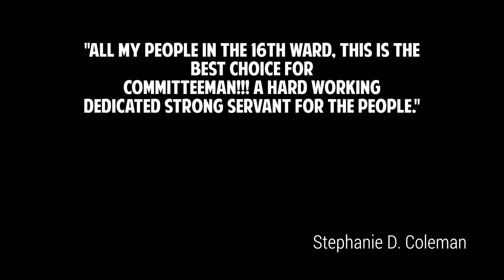Stephanie D. Coleman in the 16th Ward.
Stephanie D. Coleman is a lifelong 16th Ward resident who is the daughter of retired Alderman Shirley A. Coleman and Pastor David Coleman. Stephanie received her formal education from Emmanuel Christian School, Chicago Military Academy- Bronzeville for High School, her Bachelor of Business Administration from Robert Morris University, and her Masters of Nonprofit Management from Spertus Jewish Institute. Stephanie has a heart for service and is actively involved in issues of youth and young adults and concerning education, safety, and economic growth.